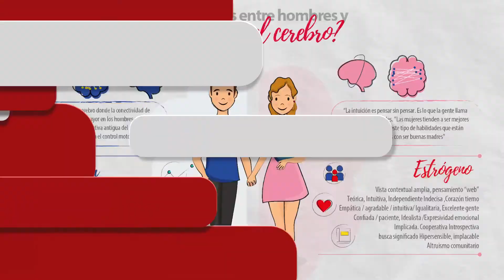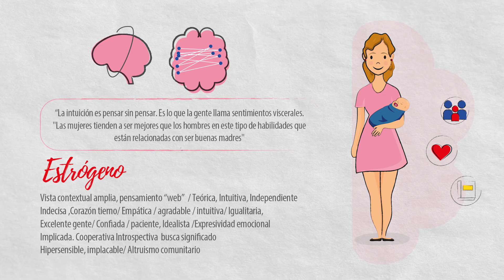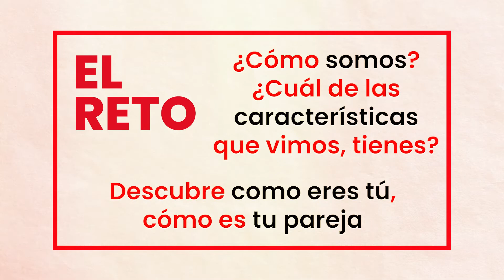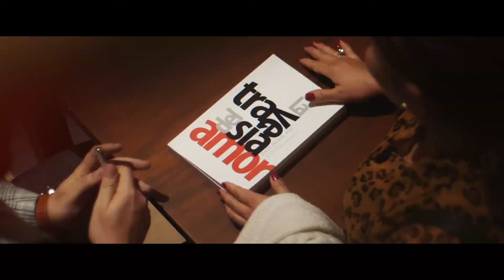Diferencias entre hombres y mujeres | LaTravesiaDelAmor con Julio Zelaya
►►►  Realmente los hombres y las mujeres somos muy diferentes. No es extraño escuchar chistes, bromas, anécdotas de parejas, entre otras cosas que tengan relación a las grandes diferencias entre ambos sexos. Sin embargo, tiene su explicación biológica y al comprenderlo podemos entender muchas cosas y además podemos saber el porqué de la reacción de nuestra pareja.

►►► Si quieres adquirir el libro de "La Travesía del Amor" u otros libros de Julio Zelaya ingresa a